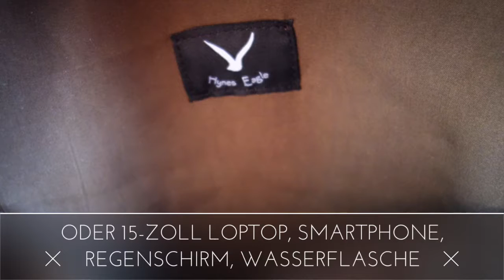Veevan Unisex Schule Canvas Rucksack (Schwarz) | Tolle Tasche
Ich finde den Rucksack sehr schön. Ich benutze ihn für meine Meisterschule und dafür ist er auf jeden Fall geeignet. Meine Bücher, Stifte etc. passen alle in den Rucksack. Wenn man natürlich 10 Bücher benötigt, ist der Rucksack nicht geeignet.

Aber für den täglichen Bedarf (Schule, Studium etc.) ist er sehr gut. Das Design ist auch sehr ansprechend und die Verarbeitung finde ich ebenfalls gut.